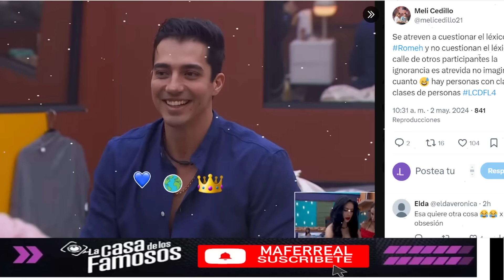POR ESTA RAZON CORTARON LAS CAMARAS DE LA CASA! LA CASA DE LOS FAMOSOS 4 EN VIVO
POR ESTA RAZON CORTARON LAS CAMARAS DE LA CASA! LA CASA DE LOS FAMOSOS 4 EN VIVO La Casa de los Famosos ¡NUEVA TEMPORADA! | En vivo 24/7 (Streaming 4)